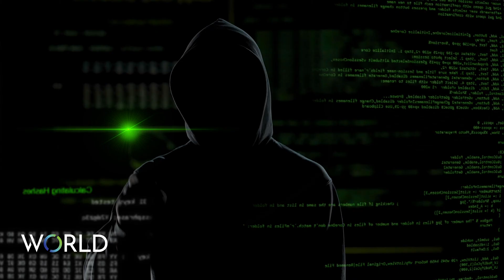How This Company Lost Everything (in a Cyber Attack)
CYBER ATTACK EXPLAINED: Witness the gripping tale of Code Spaces, a cloud-based code hosting company that met its demise in a catastrophic cyber attack. In 2014, multiple Distributed Denial of Service (DDoS) attacks and unauthorized access to Code Spaces' servers proved to be its downfall. Delve into the details of this devastating incident that led to the deletion of customer data and backups, rendering recovery impossible.

CYBER ATTACK EXPLAINED: Discover the origins of Code Spaces and its mission to revolutionize software development by providing a secure and scalable cloud-based environment. Follow the journey of founders Chris Dunleavy and Jeff Martin as they built a platform to empower software development teams with seamless collaboration, version control, project management, and an array of development tools.

CYBER ATTACK EXPLAINED: Uncover the heart-wrenching events of the cyber attack that targeted Code Spaces in 2014. Learn how hackers infiltrated the company's Amazon Web Services (AWS) account through compromised login credentials, launching a relentless assault on the company's infrastructure. Witness the systematic deletion of critical data, leaving Code Spaces unable to continue its operations.

CYBER ATTACK EXPLAINED: Experience the aftermath as Code Spaces faced the agonizing choice of refusing to pay the attackers' ransom demand, resulting in further data loss and the ultimate shutdown of the company. Reflect on the underestimated severity of the attack and the lessons learned regarding the importance of cybersecurity and robust backup and recovery mechanisms in the digital era.

Prepare yourself for this cautionary tale that sheds light on the vulnerabilities businesses face in the face of cyber threats. Explore the significance of safeguarding your data and infrastructure as we delve into the profound impact of this cyber attack on Code Spaces.